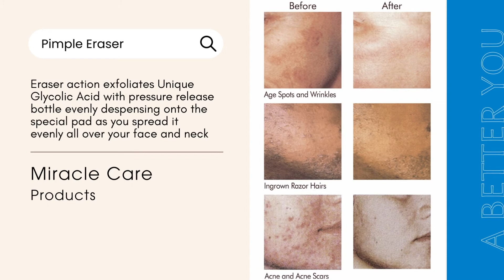The best pimple eraser in the market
3 Things That Make Us Extraordinary!

1. Pimple Eraser Acne Anti-Aging Glycolic was formulated to give the
customers the same 99% Skin Peel that I received from the Doctor’s
office, and although it will take 4 weeks to arrive at the 99% skin peel result, you will achieve A Better You at a much lower cost than the very expensive Doctors Office.

2. Delivery With Our Trademark Eraser Action and Pressure Release
Bottle. Unlike other glycolic products, Pimple Eraser Acne Anti-Aging
Glycolic is the Only HANDS-FREE Acne and Anti-Aging Glycolic Product
on the market today. Other Glycolic Products deliver the glycolic on pads
sitting in a container of solution causing customers to dig the pads out of the containers and contaminate the glycolic solution. Therefore, with each pad selection, the glycolic acid is neutralized by the bacteria from the hands decreasing the glycolic effectiveness. Another unique feature is our
special eraser action pad which gives an extra boost of exfoliation and is
pressure released so just the right amount of Glycolic is dispensed onto our unique pad which inhibits bacteria and reduces waste. So, one bottle lasts 4-6 weeks.

3. Don’t Be Fooled by Glycolic Percentages 20, 30, 40, because it is the pH
that determines the Glycolic Acid strength and effectiveness. For example,
99% is the highest level of Glycolic Acid and must be performed by a
Physician. This Skin Peel will only last seconds and must be removed
quickly.

Pimple Eraser Acne Anti-Aging Glycolic Hands-Free Stands Alone with no
other over-the-counter products to match our easy-to-use and very effective simple solution.

PRODUCT: Pimple Eraser Acne Anti-Aging Glycolic a Simple Solution For
All Skin Types Ages 13-99 years young Teens, Men, and Women.

Pimple Eraser Acne Anti-Aging Glycolic Hands-Free
Eliminates / Prevents / Diminishes
ACNE | ACNE SCARS | AGE SPOTS / DARKENED AREAS /
UNEVEN SKIN TONES | WHITEHEADS | BLACKHEADS | REDUCE
LARGE PORES | FINE LINES &amp; WRINKLE S | INGROWN HAIRS/
RAZOR BUMPS

Also, Stimulates Collagen and Elastin production in your skin,
helping you maintain that youthful look without added
products.

Approx. 25% of Customers Order Multiple Bottles because they purchase for the family, and the shelf life is 5+ years.

Teens: Acne, Acne Scars, Darken area / Uneven Skin Tones
Women: Acne, Acne Scars, Age Spots, Uneven Skin Tones, Fine Lines
and Wrinkles, Ingrown Hairs (face and bikini area).
Men: Ingrown Hairs, Natural Aftershave, Fine Lines and Wrinkles
Men: Shave First, Cleanse Your Face, and Apply Pimple Eraser as a Natural
Aftershave. Revealing Live Smooth Even Shaved Skin.
Other Areas: Back Acne, Buttocks Acne (Bikers),
Facial Warts.

Get your acne removed in the next 3 days or your money back.